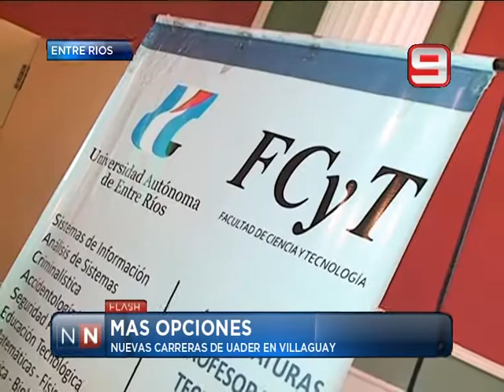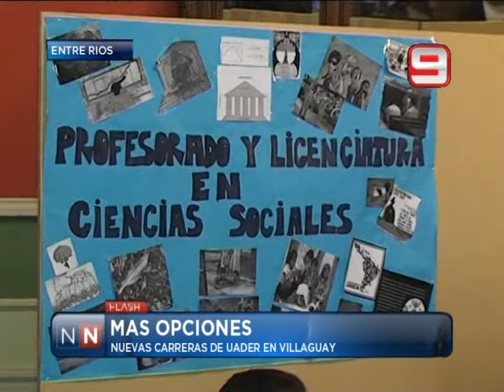Las Noticias por el Nueve - Más opciones - 22/10/2013